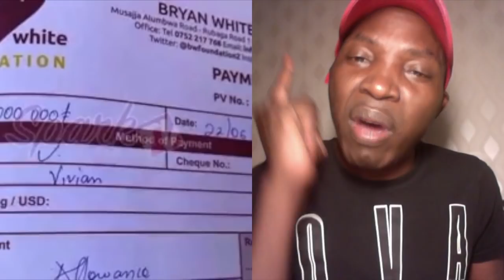TERI KIBI NGA MALAYA